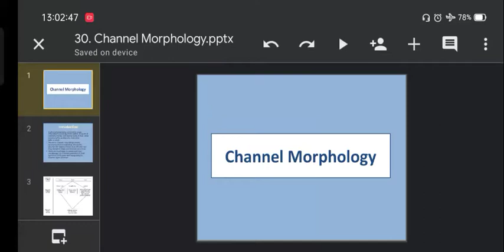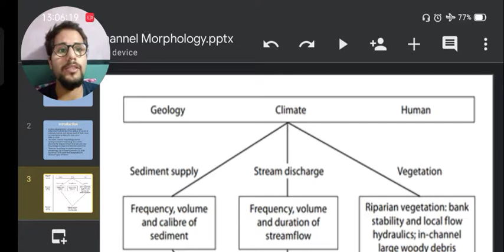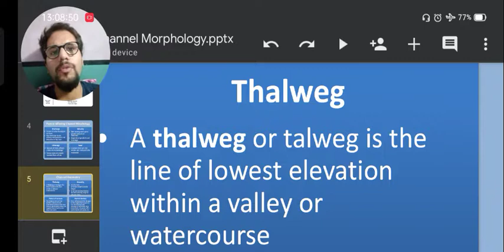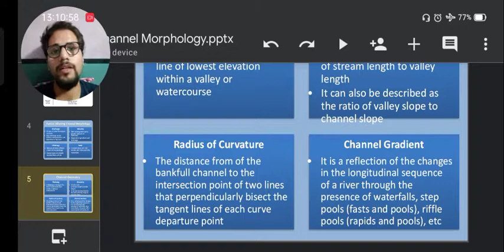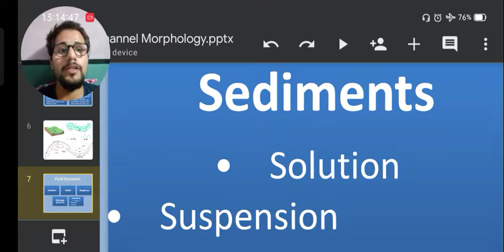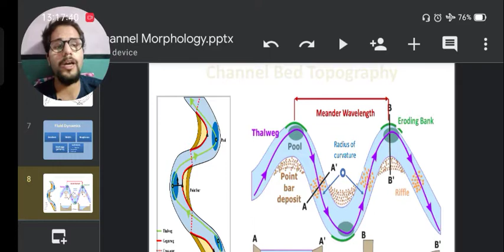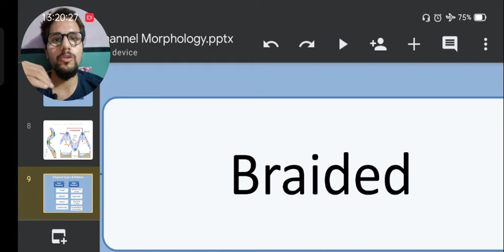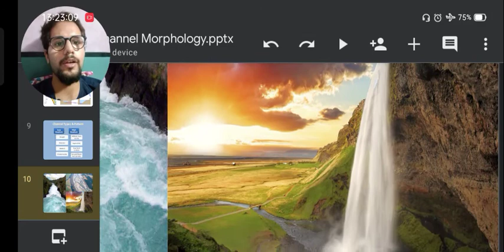Channel Morphology / जलधारा आकारिकी